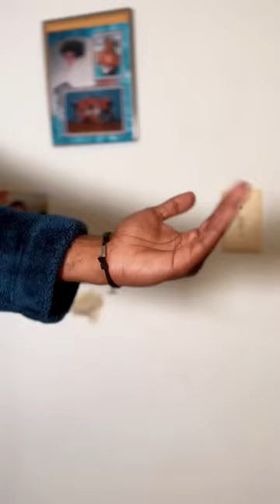YUNG ASTROO & MAMA STROO | "COME CLOSER" Full Compilation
This series follows Me & Mama Stroo battling in various situations revolving around Seeing, Hearing & Speaking!